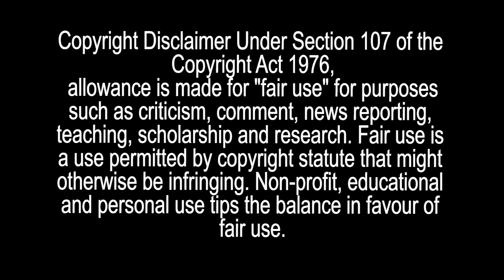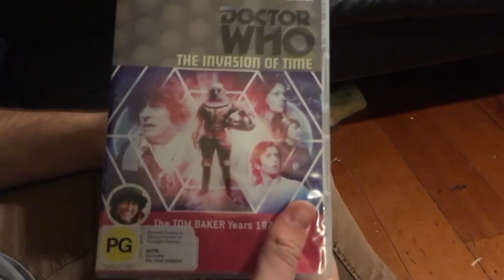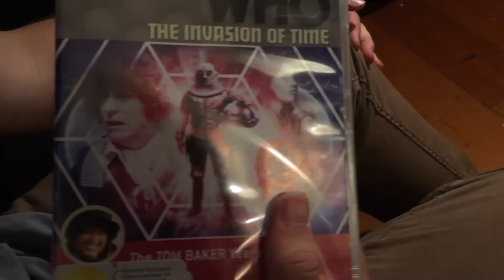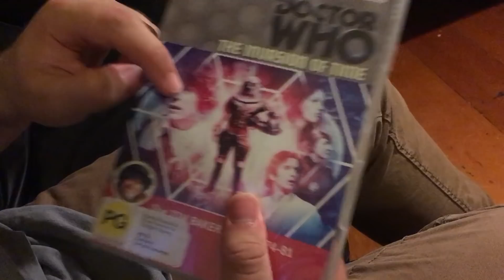Worst of Doctor Who REACTION & REVIEW: The Invasion of Time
Credits